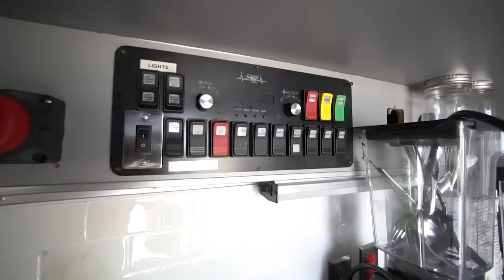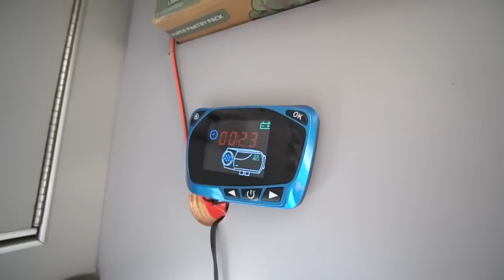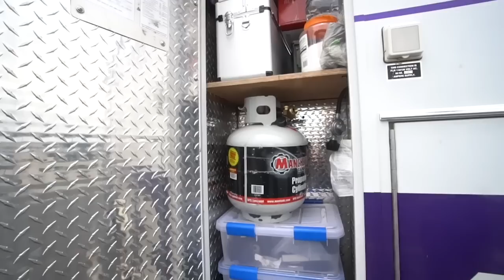Ultimate Stealth 4x4 Ambulance Camper Conversion - The Best Sprinter Alternative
Jerrod found this ambulance and drove it across the country to convert into this totally custom tiny home on wheels. I see these going for crazy low prices on online auction sites. If you are looking for a 4x4 tiny home on wheels, maybe one of these would be a nice option!